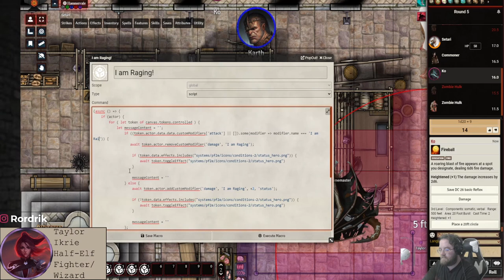Orc Politics | The Wolven Hammer | Pathfinder 2 Campaign | Episode 2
The battle rages on in the city where things are quite dangerous for party and civilian alike.  The party finds that it doesn't understand politics very well and comes across an old and powerful friend that will surely help!

Intro 0:00
Ko's Fate 6:14
The Hero's Reward 13:12
The Brave Boy 15:22
The Calm 27:29
What is a Hero? 33:12
Are we Ready? 37:32
The Orc Tribe Mourns 43:34
History Lesson 52:02
Hello Old Friend 57:31

Pactum - Game Master

Taylor - Ikrie - Half Elf Fighter/Wizard

Hydra - Ko - Kobold Wizard

Rordrik - Setari - Elf - Barbarian/Druid